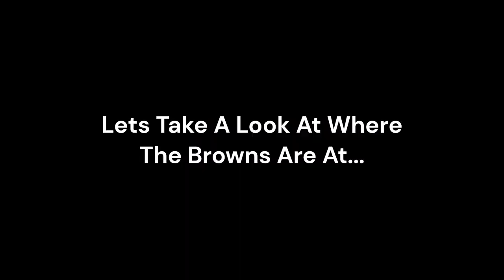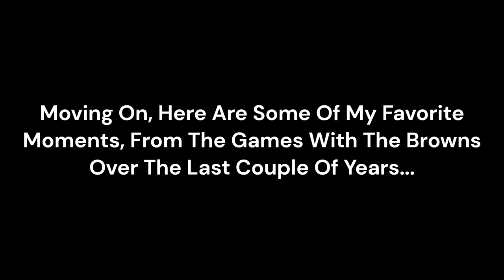Cincinnati Bengals Vs Cleveland Browns 2022 Week 8 Preview! (Funny)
Will you go to Heaven when you die? Have you lied, stolen, used God’s name in vain, or lusted (which Jesus said was adultery, Mt. 5:28)? If so, God sees you as a liar, thief, blasphemer, and adulterer at heart. If you die in your sins, you will end up in a terrible place called Hell. But there's good news. Though we broke God's Law, Jesus paid the fine by dying on the cross: "God so loved the world that He gave His only begotten Son, that whoever believes in Him should not perish but have everlasting life" (Jn. 3:16). Then Jesus rose from the dead and was seen by hundreds of eyewitnesses. He fulfilled all the prophecies of the promised Savior. Please, today, repent and trust Jesus, and God will forgive you and grant you the gift of eternal life (Eph. 2:8,9). Then, to show your gratitude, read the Bible daily and obey it, join a Christian church, and be baptized.

Song Monster Mash - Bobby Pickett